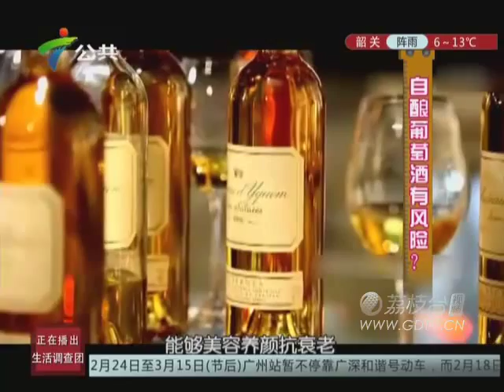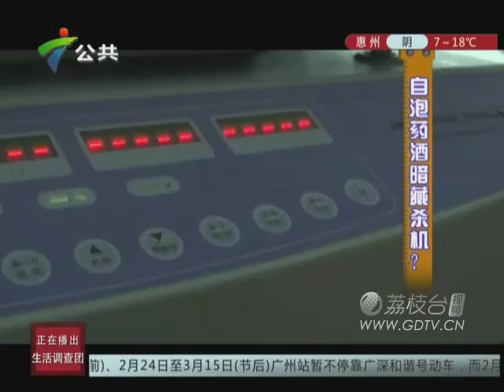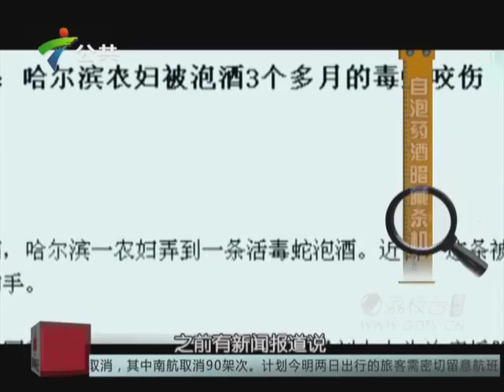20150204自酿葡萄酒有风险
自酿葡萄酒有风险